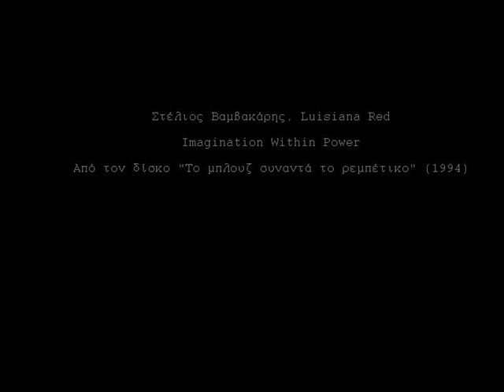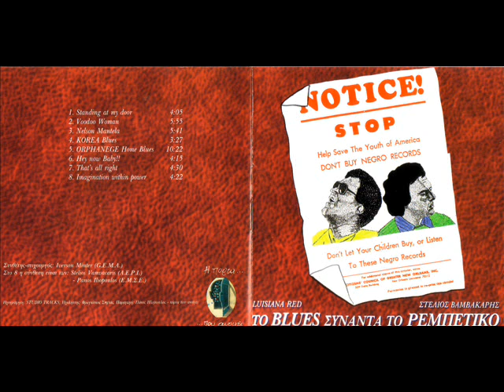Imagination Within Power (η φαντασία στην εξουσία)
Ορχηστρική ρεμπετο-μπλουζ version  από τον Luisiana Red και τον Στέλιο Βαμβακάρη.του "η φαντασία στην εξουσία" που είναι περισσότερο γνωστό απ την εκτέλεση του Παύλου Σιδηρόπουλου